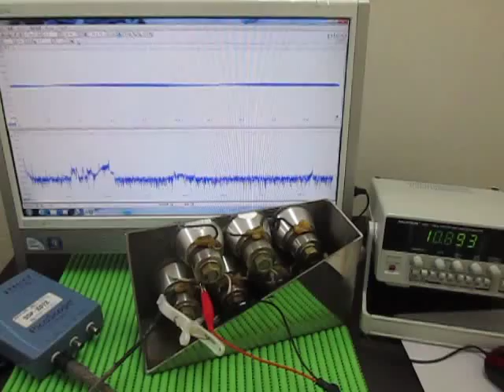表面弾性波の観察 Observation of the surface acoustic wave